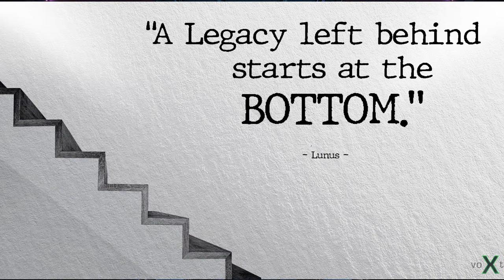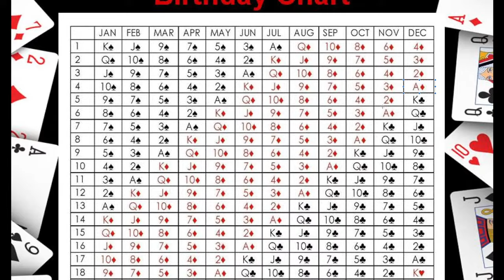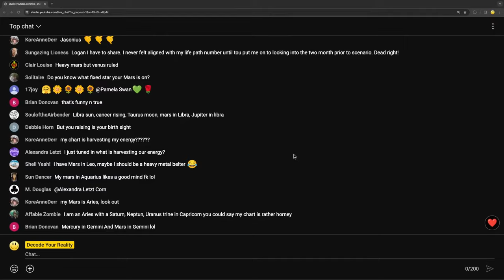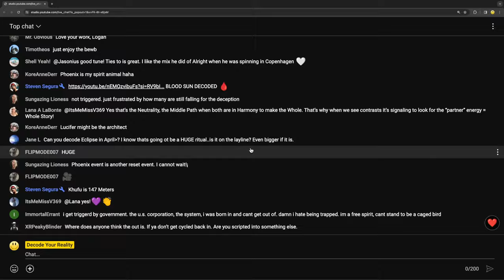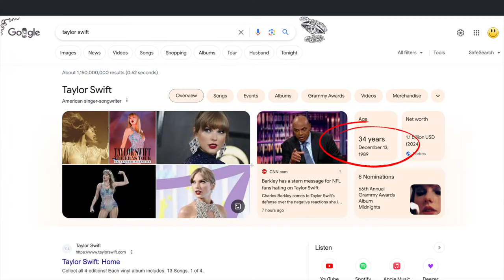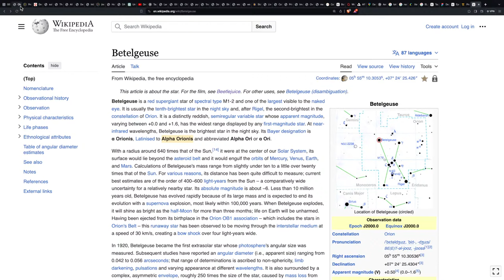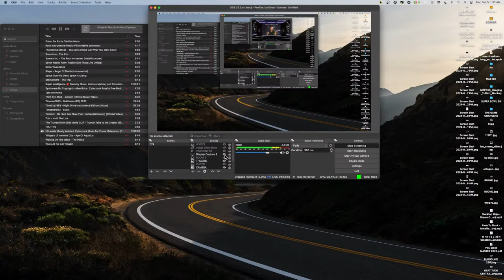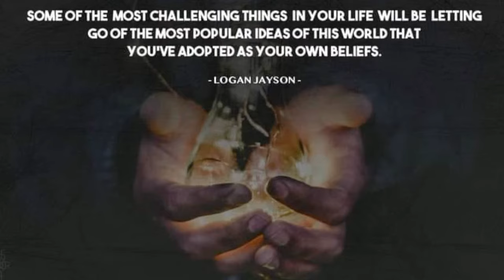WHAT'S YOUR QUESTION? 73